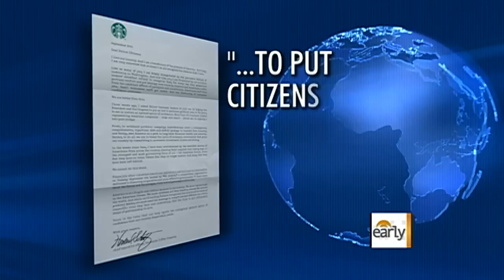Starbucks CEO on changing Washington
Starbucks CEO Howard Schultz hosted a town-hall style webcast for Americans to voice their frustrations about Congress. Schultz speaks to the "Early Show" anchors about his campaign.